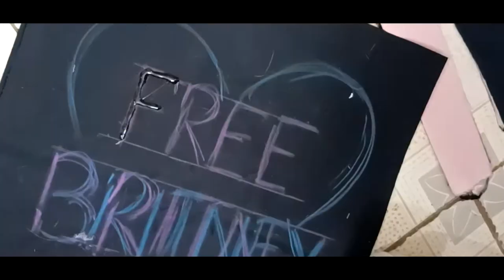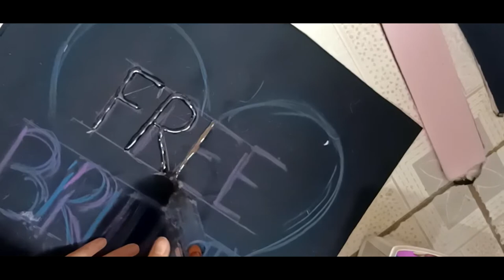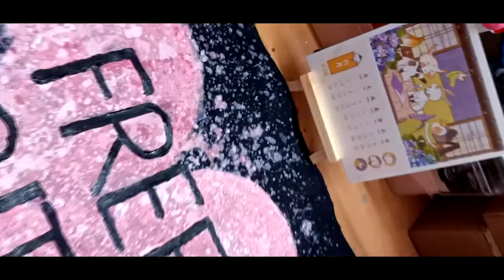I make a Free Britney Tote Bag - a 5 minute TUTORIAL/WIP - w English subtitle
I have use this bag for a long time and I still have trouble with setting the camera angle but I manage to make this videoclip to celebrate the great news with Britney Army all over the world (ﾉ´ヮ´)ﾉ*:･ﾟ✧
Intro: 00:00 - 0:12
Pattern: 0:13 -  0:29
Create the design: 0:30 - 3:53
Sewing process: 3:54 - 5:53